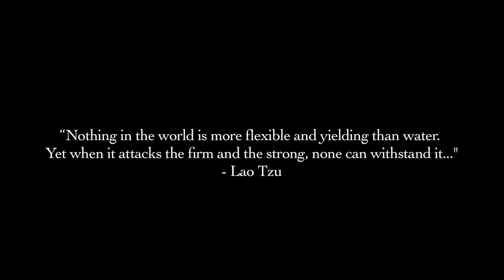Liquification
A short video made with some scrap water footage and original music. Filmed with a Canon Vixia/Legria HF200 set to cinema mode.